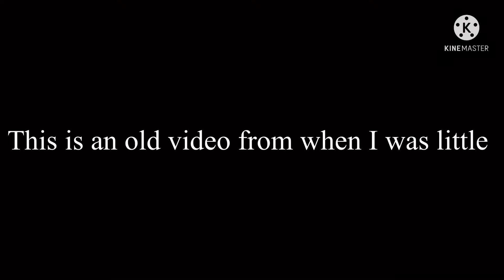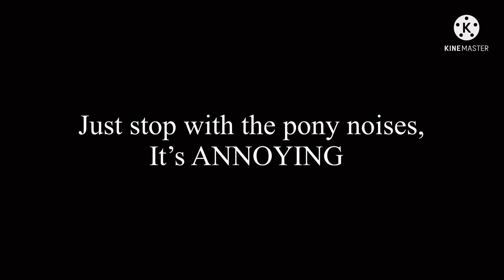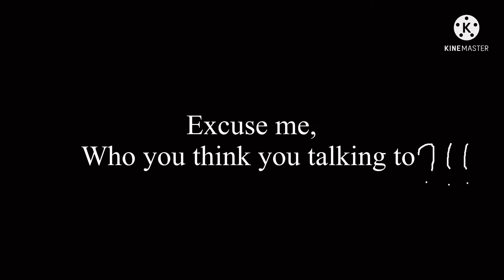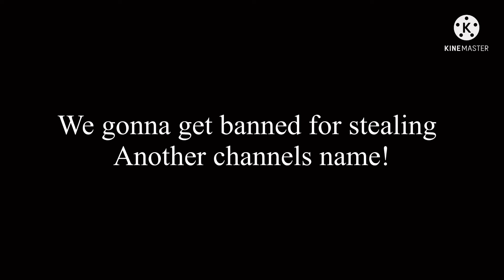Edit of me and my cousin from 2017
CG5
Credits to the person who made found myself a unicorn
Saucy Santana
Credits to the person who made the “bruh” meme
Steven He
Credits to the person who made the Robert.B Weide remix